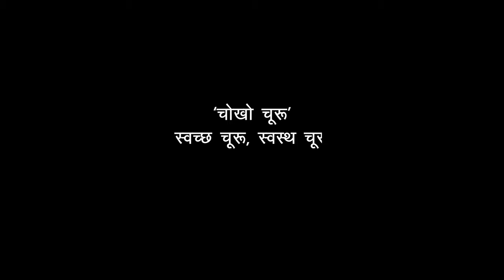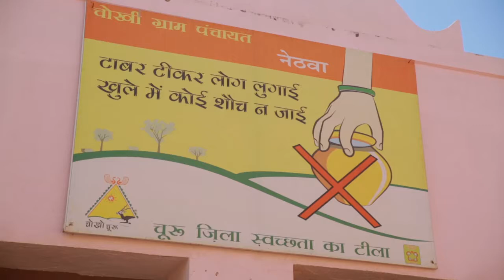GoR Best Practices - Churu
“Open Defecation is a curse for all.” Hygiene is the key to a better lifestyle.
The Churu district has befriended hygiene; have understood the various health hazards of open defecation. The district now boasts of becoming an Open Defecation Free (ODF). So happy to see Churu women treading the path of hygiene.